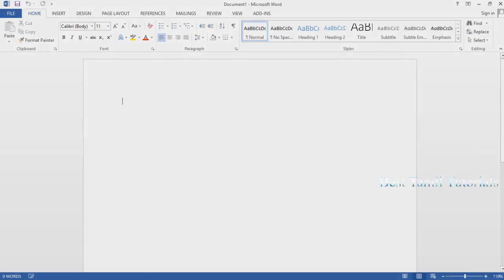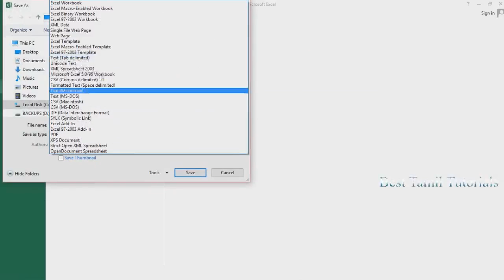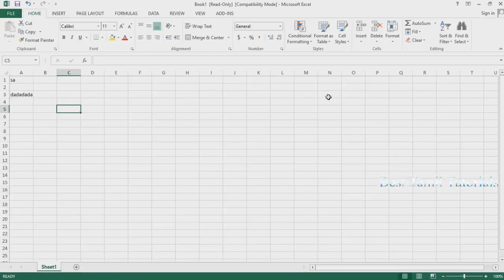PASSWORD PROTECT IN WORD & EXCEL DOCUMENTS [TIPS#1] - BEST TAMIL TUTORIALS